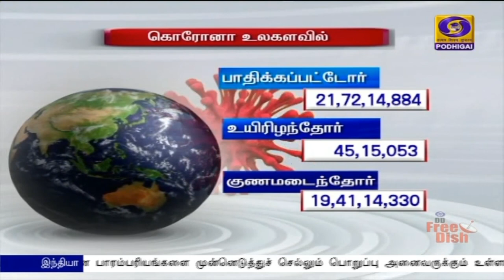PodhigaiTamilNews பொதிகைசெய்திகள்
நாடு முழுவதும் கொரோனா தொற்றில் இருந்து குணமடைந்தோரின் விகிதம் 97 புள்ளி ஐந்து ஒன்று சதவீதமாக உள்ளது என்று மத்திய சுகாதார அமைச்சகம் தெரிவித்துள்ளது. தமிழகத்தில் நேற்று மட்டும் இத்தொற்றிலிருந்து ஆயிரத்து 753 பேர் குணமடைந்துள்ளனர்.Visit : TamilNews - Doordarshan